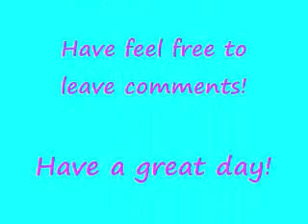Haul Video!!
This is from my shopping trip on June 18, 2009.

I've got items from Sephora, MAC, and Victoria's Secret.  Check out my blog for more pictures of the items and swatches